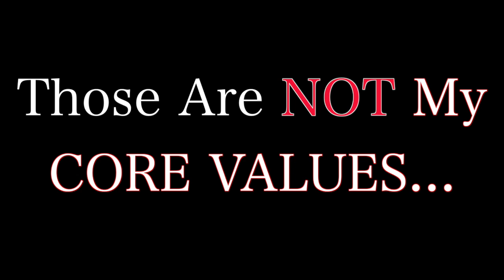Greg Stumbo Shares Obama's Core Values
Greg Stumbo has lost touch with the people and area he represents.